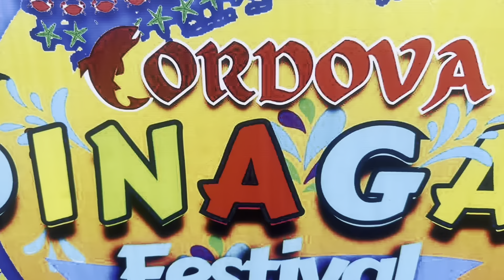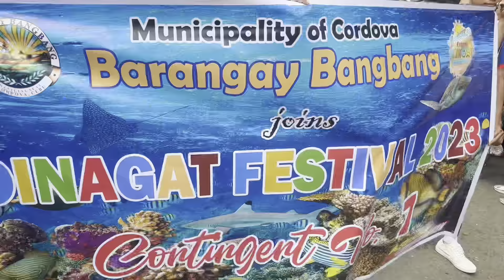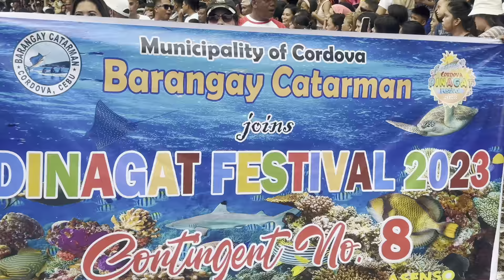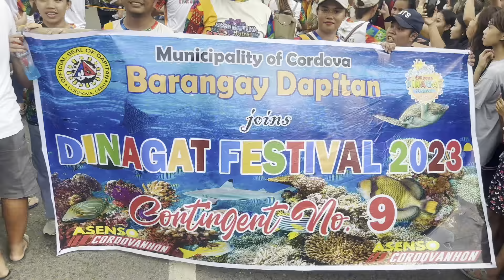DINAGAT FESTIVAL 2023 | CORDOVA CEBU PHILIPPINES 🇵🇭